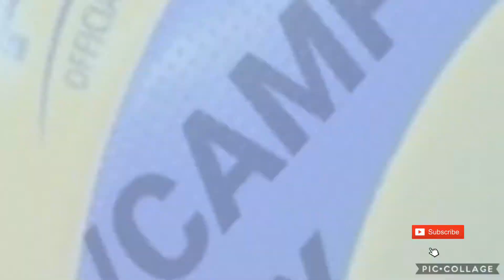HIGHLIGHTS SUPERLIGA C FERA/Campos x Tijuca FERA/Campos x Niterói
Momentos das partidas entre FERA/Campos x Tijuca e FERA/Campos x Niterói. Os jogos fizeram parte da Superliga C ade voleibol masculino e foram realizados no Rio de Janeiro, em novembro de 2020.